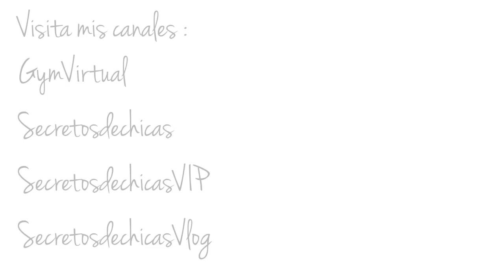Dos recogidos fáciles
♥ ♥ LEEME / DESPLIEGAME ♥ ♥
RECOGIDOS FÁCILES

Dos recogidos que os podéis hacer vosotras mismas muy fáciles y rápidos.